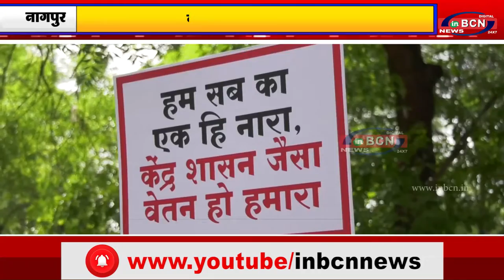आज से परिचारीका दिनभर आंदोलन पर...inbcn news